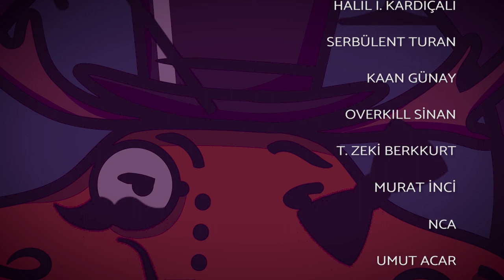İtfaiyeci Yönümüz | 14. Şehr-i Otuzbir